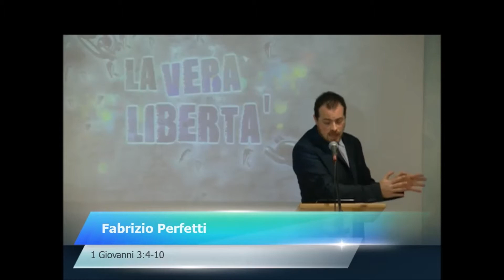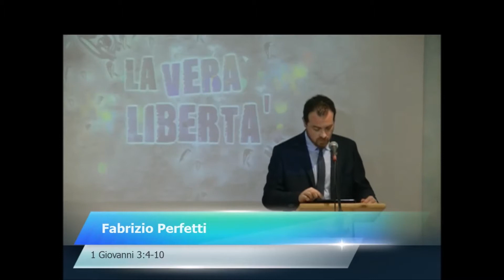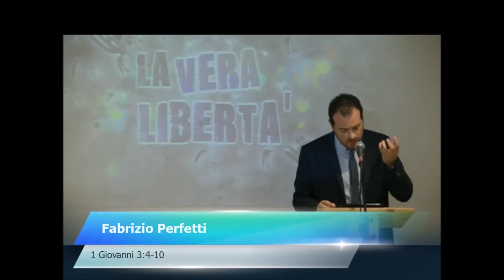La Vera Libertà - Sermone -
Sermone - 1 Giovanni 3:4-10 -